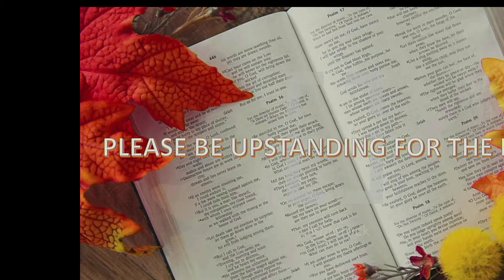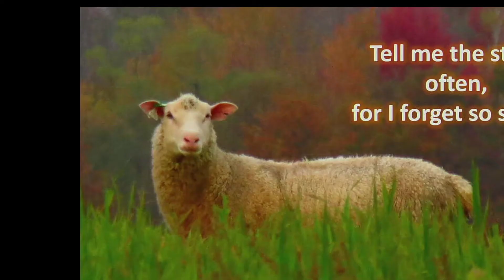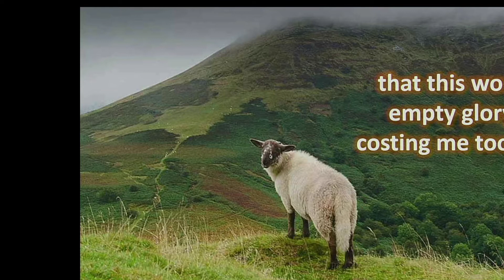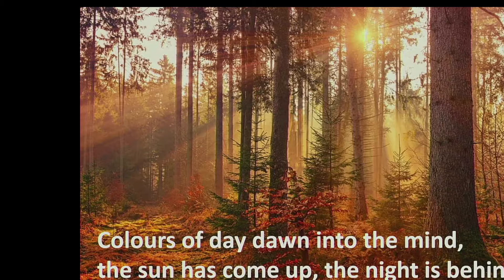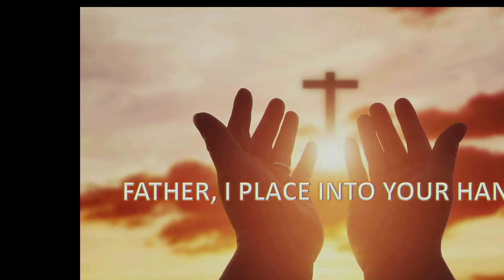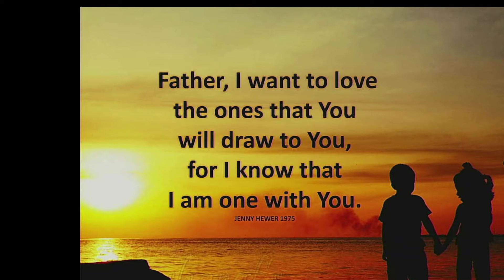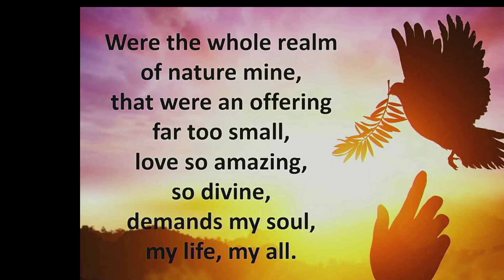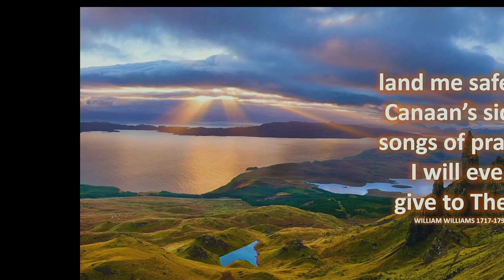Ayr Auld kirk/Tolerance 2022